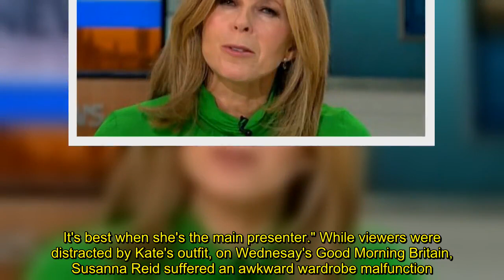Kate Garraway's appearance on GMB distracts viewers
Despite only delivering the news headlines to Good Morning Britain viewers on Thursday, viewers were incredibly distracted by Kate Garraway's appearance. Kate, 55, was dressed in an all green ensemble with matching shirt and trousers, which divided those tuning in as some compared her to the Incre